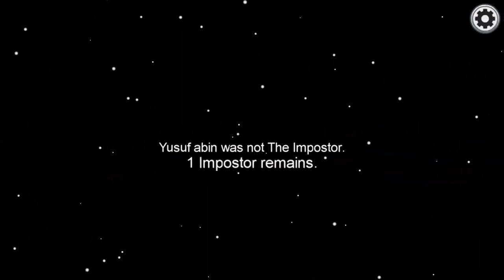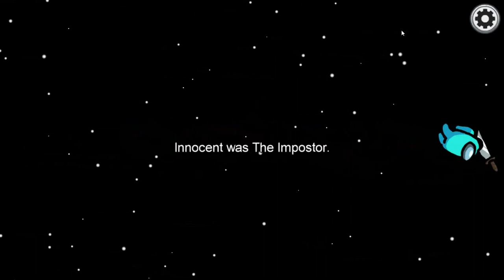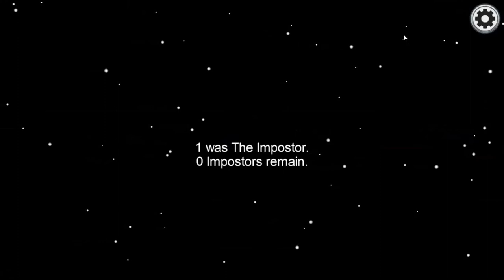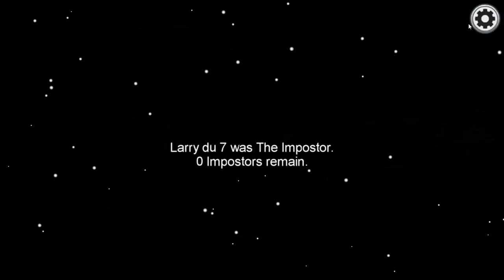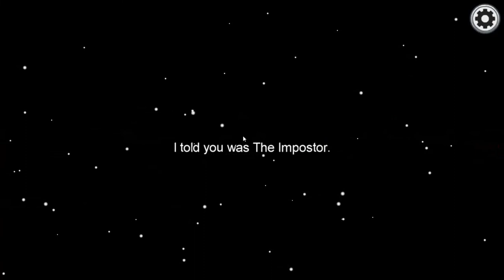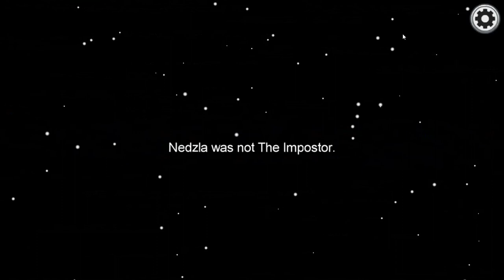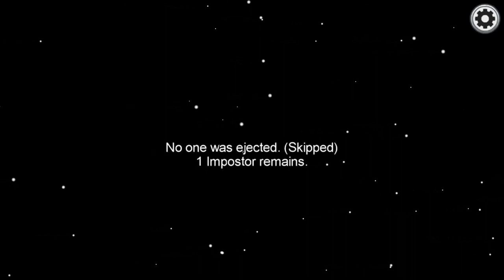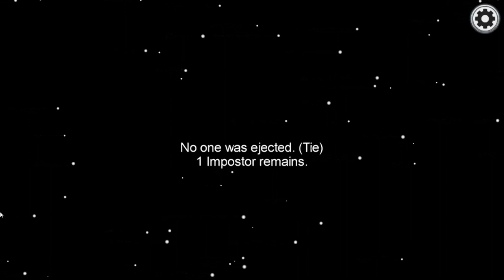watch dog among us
me is one watch dog in among us.
watch dog among us. runing around and try to be on someones back or place me in places who do so the imposter most take me first or let me se the kill.